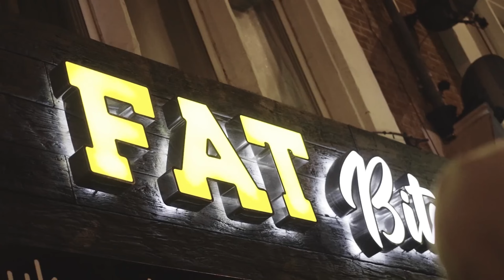MaliStrip Richi x RondoMontana x Concern x Ridla - MaliStrip Cypher (Music Video) prod. by Jesaint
This is a Remix not official !

Out on all digital Platforms soon...

Produced by Jesaint
Engineered x Edited by Jesaint

Jesaint © ___________________________________________________________________

Ignore ❌